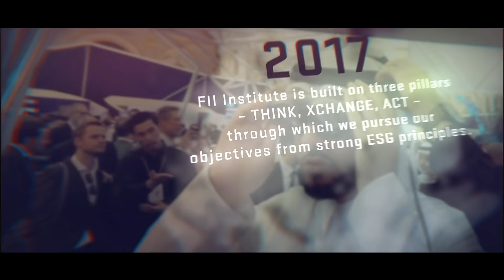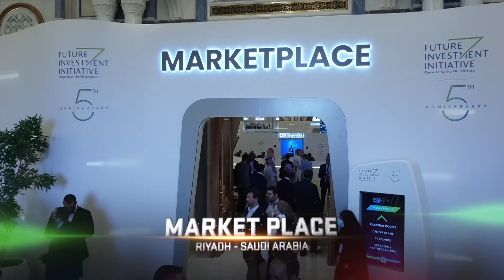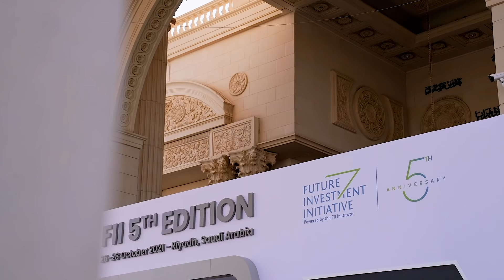Best of FII Fifth Anniversary Edition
FII5 opened with Gloria Gaynor and closed with AY Young, and in between were 3 action-packed days with Heads of State, world-leading CEOs and the greatest innovators of our time, all centered around one common challenge: how to Invest in Humanity.